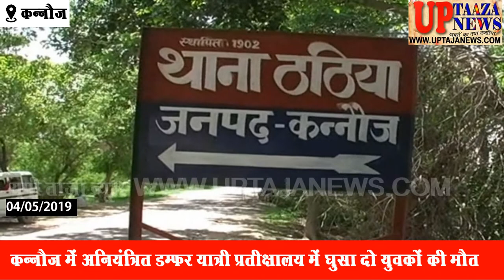कन्नौज में अनियंत्रित डम्फर यात्री प्रतीक्षालय में घुसा दो युवकों की मौत